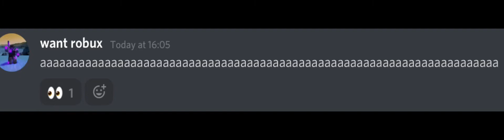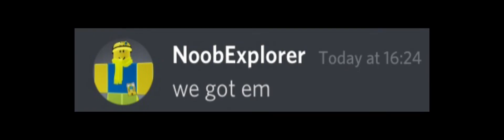when u want robux